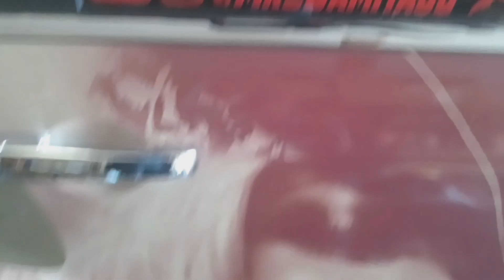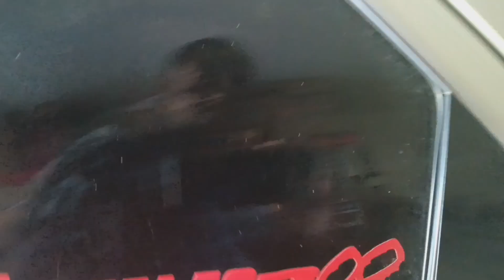PEOPLE CLOSEST TO YOU WANT TO SEE YOU FAIL